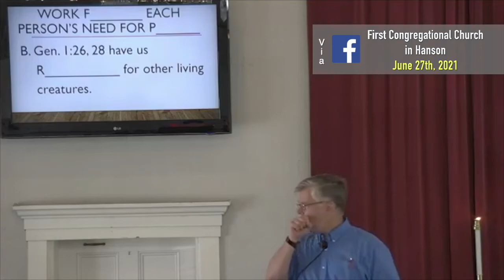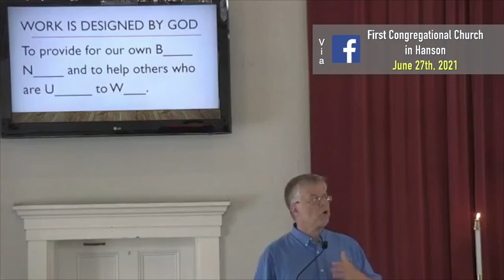First Congregational Church in Hanson - June 27, 2021